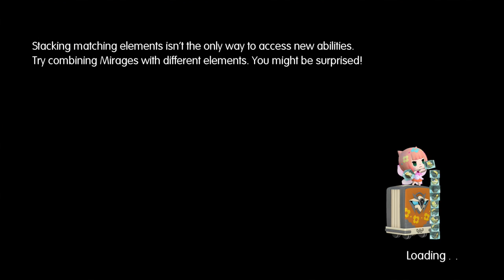World of Final Fantasy: Ep 63